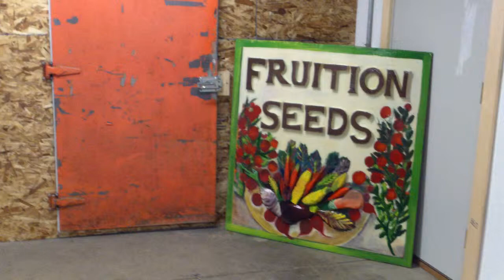Our new walk in cooler for seed storage (and super cool door)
We are nearing completion of our seed storage room.  The cooler will be kept at 45 degrees Fahrenheit and below 40% humidity.  With low temps and humidity we can maintain high germination rates of our seeds!